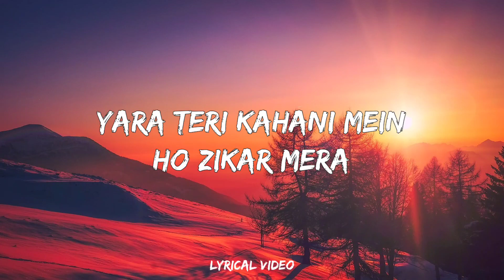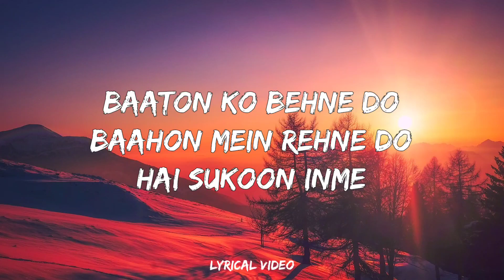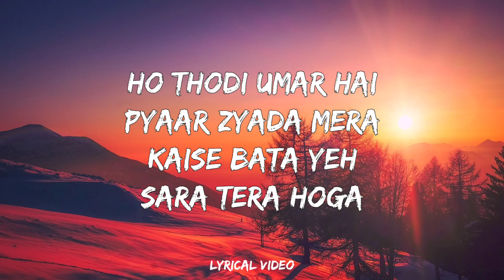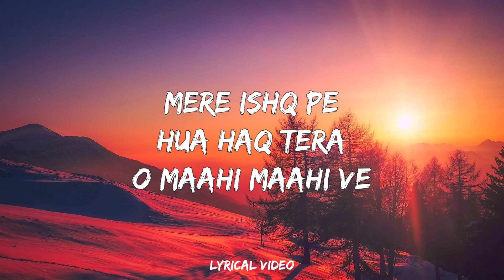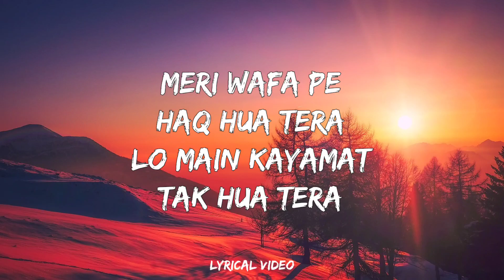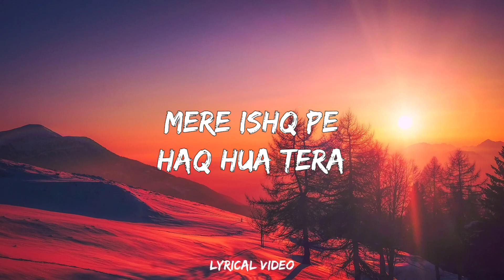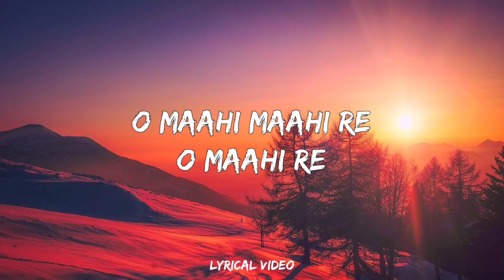O Maahi (LYRICS) - Arijit Singh | Shah Rukh Khan | Taapsee | Dunki Drop 5 | Irshad Kamil | Pritam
Presenting The ” O Maahi ” Song From Upcoming Movie “Dunki”, This Movie Starring – Shah Rukh Khan, Taapsee Pannu, Boman Irani And Vicky Kaushal. O Maahi Song Written By Irshad Kamil And Song Is Sung By Arijit Singh

O maahi song information :
Song : O Maahi
Movie : Dunki
Singer : Arijit Singh
Director of song : Vaibhavi Merchant
Lyricist : Irshad Kamil
Cast : Shah Rukh Khan, Taapsee Pannu
Director of photography : V Manikandan ISC
Label : T-Series

O Maahi Lyrics ✍

Yaara teri kahani mein
Ho zikar mera
Kahin teri kahmoshi mein
Ho fikar mera

Rukh tera jidhar ka ho Ho
udhar mera
Teri baahon talak hi hai
Ye safar mera

O maahi maahi ve

Lo main qyamat tak hua tera

Baaton ko bahne do
Baahon mein rahne do
Hain sukun inmein

Raaste ho begane
Jhuthe wo apsane
Tu na ho jinme

Ho thodi umar hai
Pyar jyada mera
Kaise bata ye
Saara tera hoga

Maine mujhe hai
Tujhko saupna

Raahon pe baahon pe
Rahon panahon pe
Aahon pe baahon pe
Sahon salahon pe

Mere ishq pe hua Haq tera
Ho maahi maahi ve

O maahi maahi re
O maahi re ...